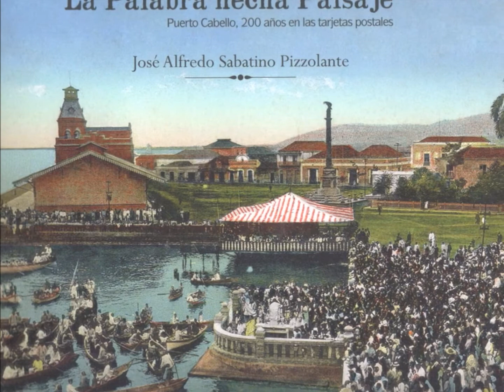El Proceso Bolivariano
El proceso Bolivariano en 4 minutos